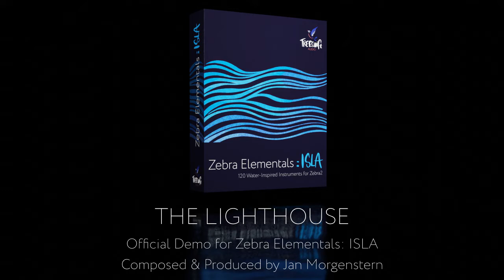The Lighthouse | Official Demo Track for Zebra Elementals: ISLA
Listen to our official demo track THE LIGHTHOUSE, which was crafted exclusively from the presets in Zebra Elementals: ISLA. The demo was composed and produced by Jan Morgenstern.
Zebra Elementals: ISLA is a collection of 120 water-inspired instruments for u-he's excellent software synthesizer, Zebra2.